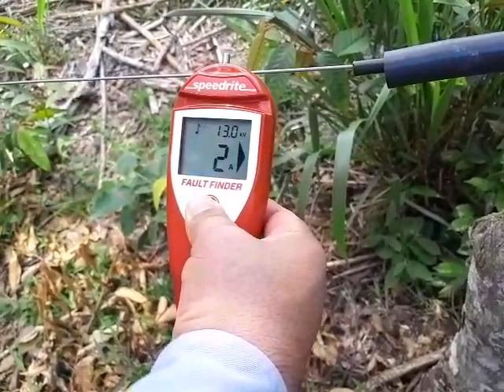Cercas eléctricas de Cng a prueba de vacas ladronas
Video de Centro De Negocios Ganaderos